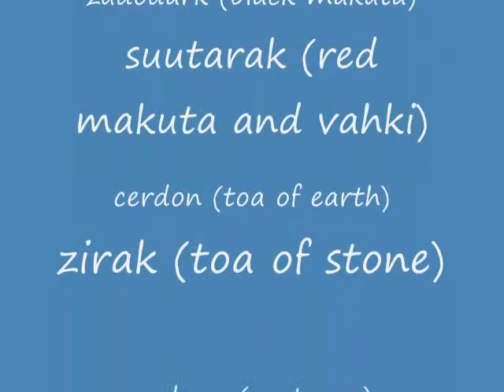l.o.m 6 battle in the swamp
l.o.m = l.o.ph season 2